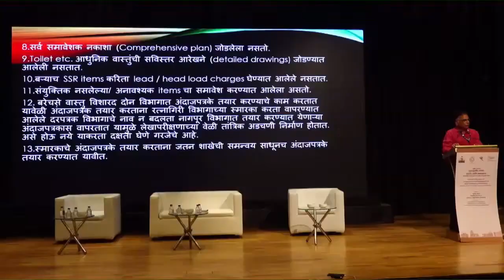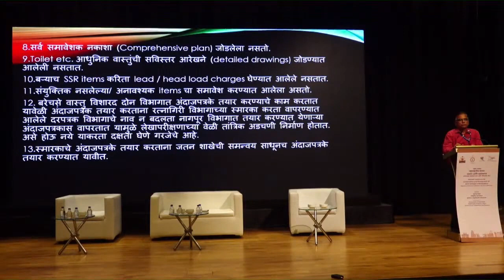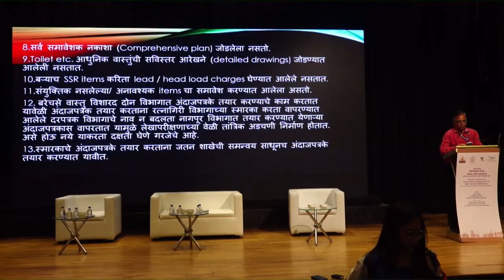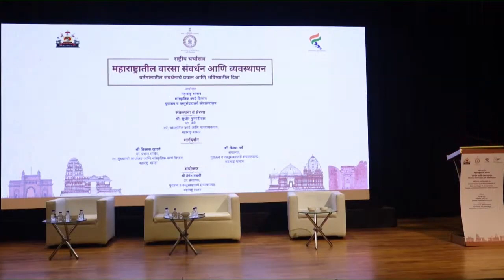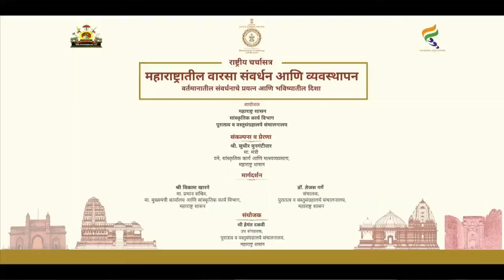Mr. Mahendra Sakhare